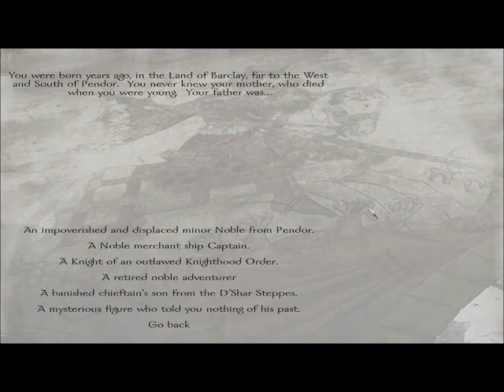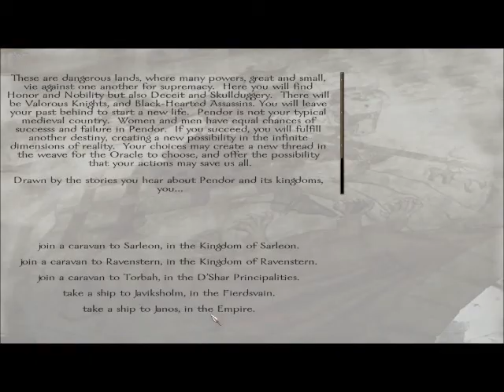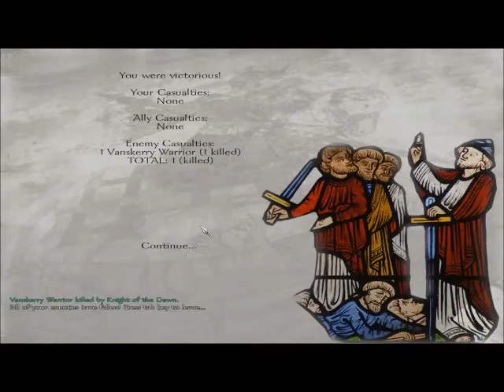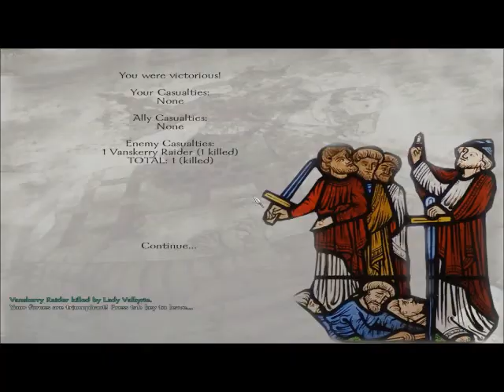Let's Play: Prophesy of Pendor Ep 1 (Mount & Blade Warband Commentary)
Hello, welcome to the world of Pendor! Join me as I play through the mount and blade mod Prophesey of Pendor and watch me fail miserably. Let's hope you like it, and i hope you like the sound of my voice, Come on! It'll be fun!